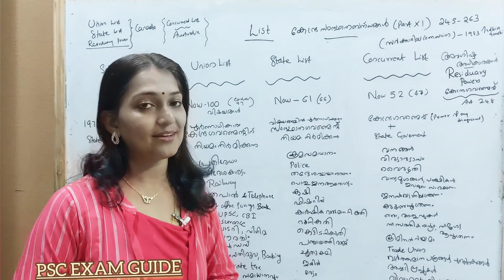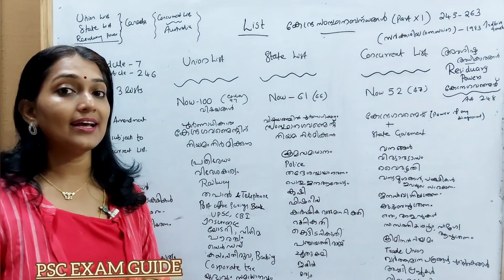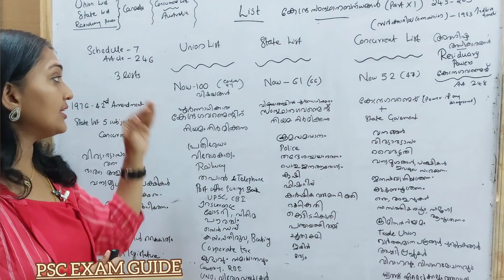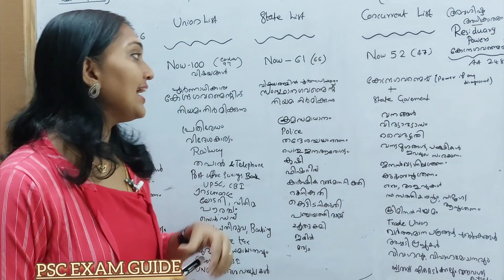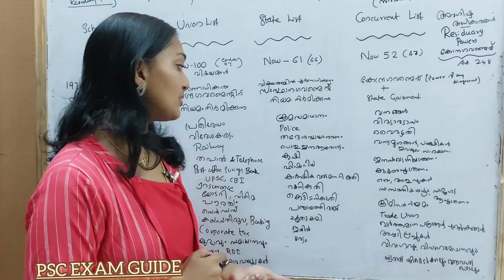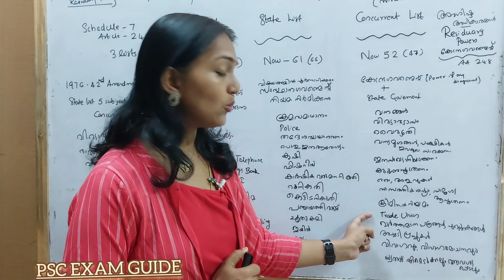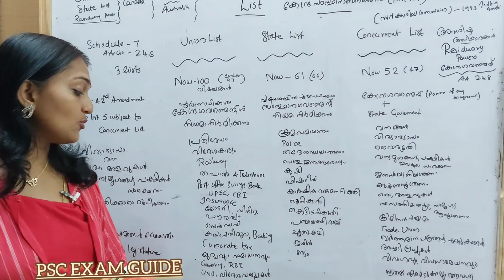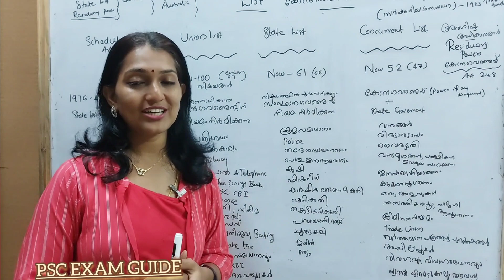PSC| INDIAN CONSTITUTION | Union List|State List|Concurrent List| 10th,+2 ,Degree Prelims & Mains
Kerala PSC | INDIAN CONSTITUTION | Union List|State List|Concurrent List| | 10th,+2 ,Degree Prelims & Mains

5th standard മുതൽ 10th standard വരെയുള്ള സ്കൂൾ കുട്ടികൾക്കും ഈ ക്ലാസുകൾ പ്രയോജനപ്പെടുത്താം..